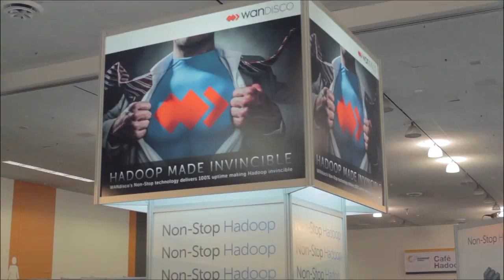Day 1 Wrap | Hadoop Summit 2014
Day 1 Wrap, with John Furrier Jeff Kelly at Hadoop Summit 2014